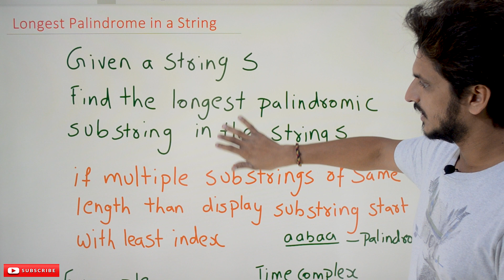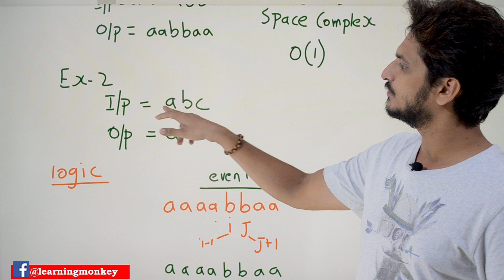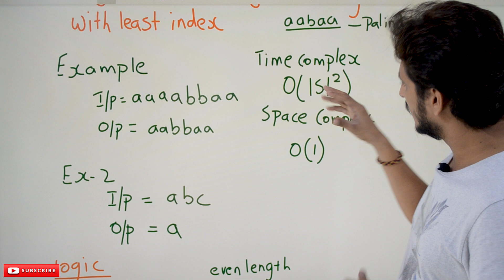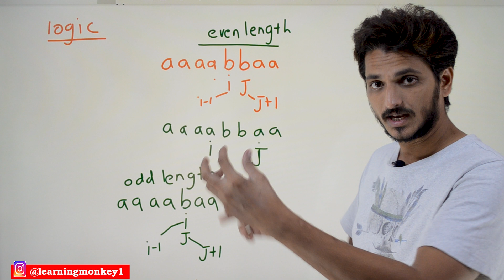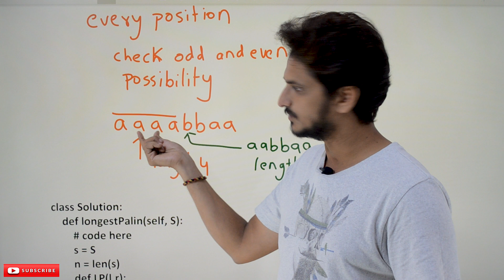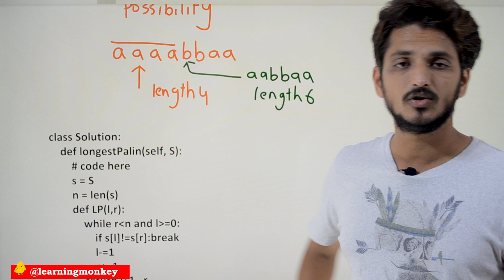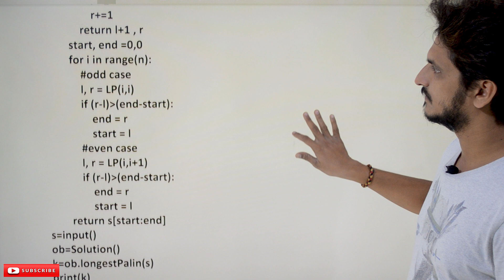Longest Palindrome in a String || Program 20 || Competitive Coding || Learning Monkey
Longest Palindrome in a String
In this class, We discuss the Longest Palindrome in a String.
The reader can take the complete competitive coding course. Click Here.
Question:
Given a string S.
Find the longest palindromic substring in the string S.
If multiple substrings are of the same length, display the substring starting with the least index.
Time complexity: O(|S|^2)
Space complexity: O(1)
Example:
Input: aaaabbaa
Output: aabbaa
Example 2:
Input: abc
Output: a
If no palindrome exists in the string, display the first character.
Logic:
We explained the logic in the above video.
Code: less than and greater than symbols are changed to lt and gt
class Solution:
    def longestPalin(self, S):
        # code here
        s = S
        n = len(s)

        def LP(l,r):
            while rltn and lgt=0:
                if s[l]!=s[r]:break
                l-=1
                r+=1
            return l+1 , r

        start, end =0,0

        for i in range(n):
odd case
            l, r = LP(i,i)
            if (r-l)gt(end-start):
                end = r
                start = l

even case
            l, r = LP(i,i+1)
            if (r-l)gt(end-start):
                end = r
                start = l

        return s[start:end]
s=input()
ob=Solution()
k=ob.longestPalin(s)
print(k)